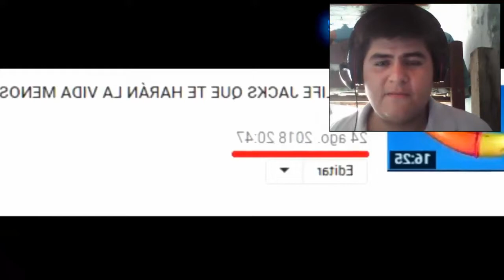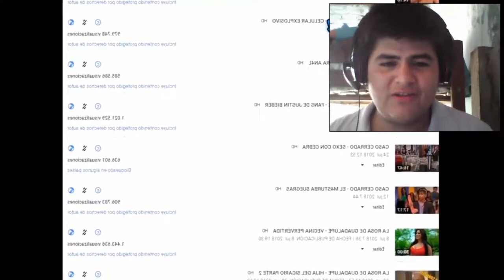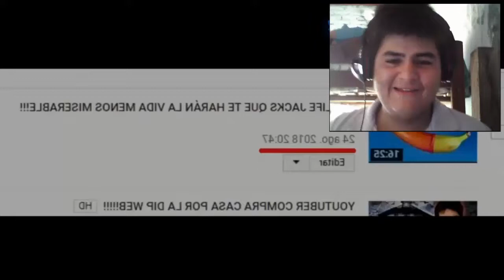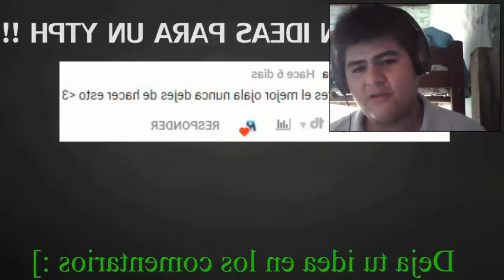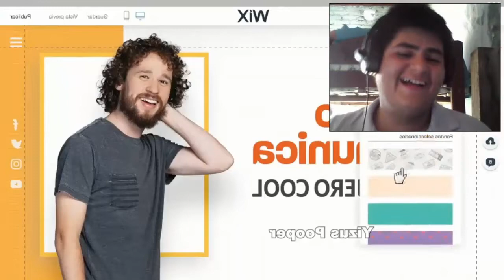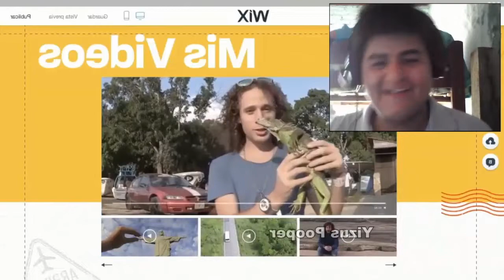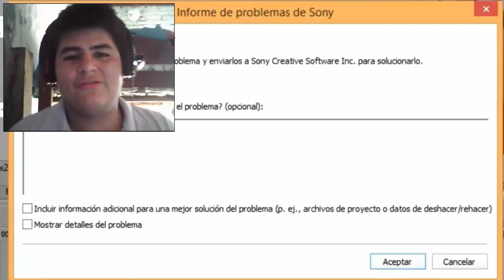YTPH de WindyGirk, El Demente, the top comics, Etc. | Joseph Ultimate Reacción